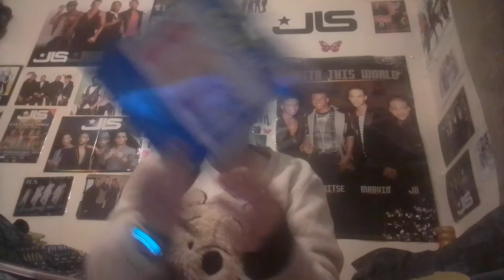Making Easter Bookmarks